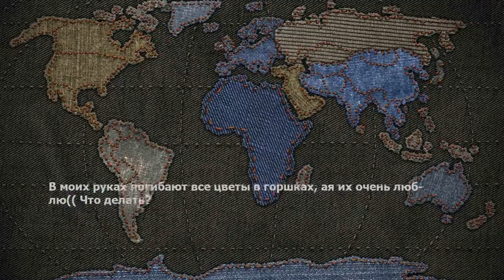В моих руках погибают все цветы в горшках, ая их очень люблю(( Что делать?